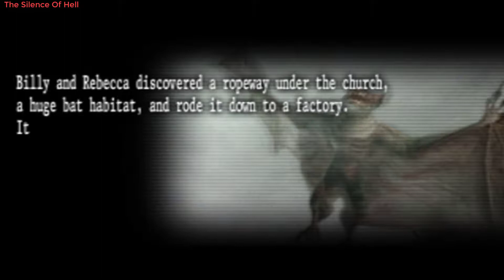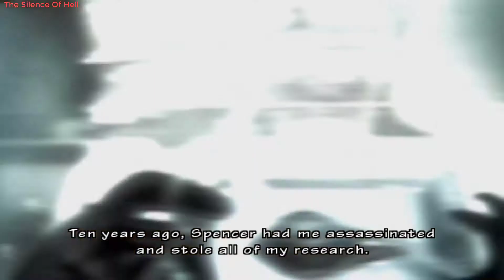Resident Evil The Umbrella Chronicles Walkthrough Part 3 Train Derailment 3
Resident Evil The Umbrella Chronicles Full HD 1080p Walkthrough Gameplay